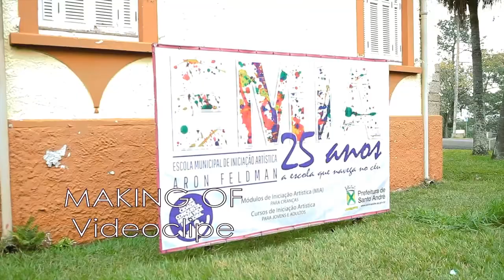"Eu te amo tanto" Making of | do cantor Lázaro com Marcello Zappa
Bastidores da Produção do videoclipe para o cantor Marcello Zappa
Local: Parque Regional da criança Santo André SP

Ficha Técnica:
Direção -  Paulo Henrique
Assistente de produção:  Isabela Ramos
Luz e cenografia: Wildemar, Valdo e David
Músicos: Jhonata Prisco, Eduardo Prisco, Rubens Neri, Ronaldo Silva.